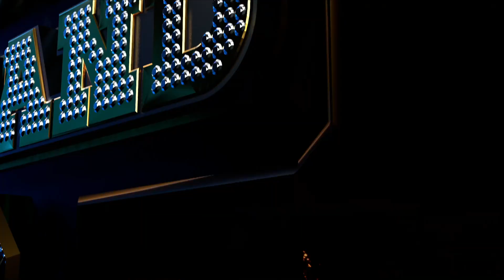[Teaser] Show Me The Money Thailand 2 - Are You Ready To CHANGE ?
Are You Ready To CHANGE?

สร้อยเส้นเดียวที่จะเปลี่ยนชีวิตคุณไปตลอดกาล กับการฟาดฟันกันด้วยไรม์ ของเหล่าแร๊ปเปอร์ เพื่อชวงชิงสร้อยจาก PD ทั้ง 8 คน เตรียมเดือดกันได้ทุกวันอังคาร เวลา 21:30 น. เริ่ม 23 มิถุนายนนี้ ทาง